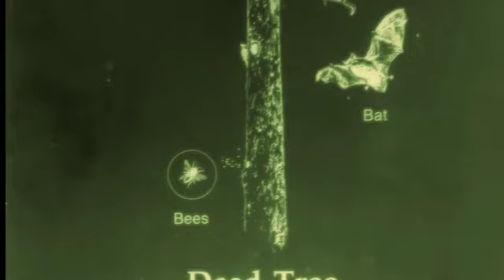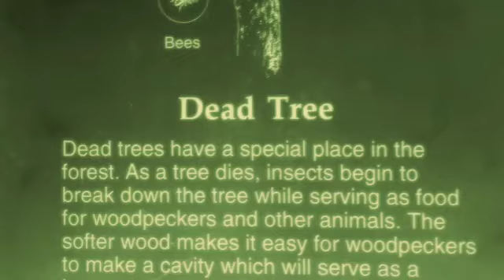Green as Eternal Object Shannon Bell and Gad Horowitz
Gad Horowitz, The Book of Radical General Semantics

Shannon Bell, Subversive Itinerary: The Thought of Gad Horowitz

*They won't cost you anything extra, a small percentage will go back to us which will really helpful!